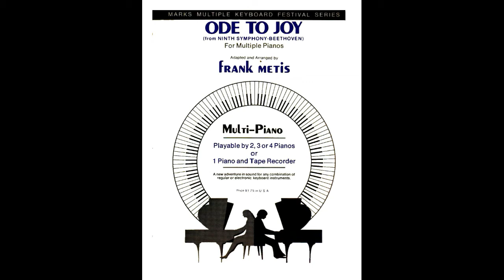Intermediate Piano: Ode to Joy for Multiple Pianos (arr. by Frank Metis)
A  4-piano arrangement by Frank Metis.